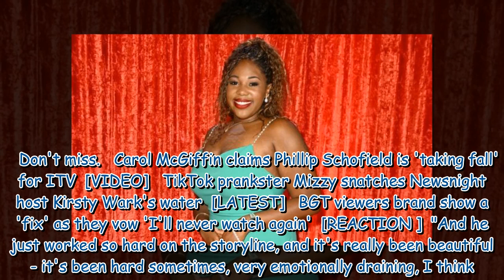Coronation Street star pays tribute to Peter Ash after 'draining' MND storyline